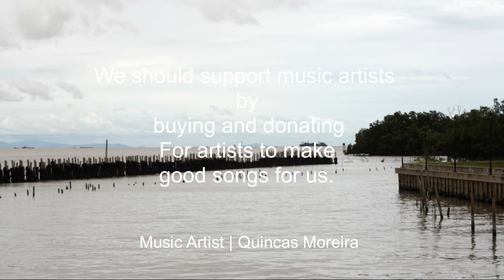The First Noel - Quincas Moreira | VLOG Music no Copyright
The First Noel - Quincas Moreira | VLOG free Music

คุณใช้เพลงนี้กับวิดีโอใดๆ ของคุณได้อย่างอิสระ แต่คุณจะต้องใส่รายละเอียดต่อ
ไปนี้ในคำอธิบายวิดีโอ:

Artist: Quincas Moreira
Title: The First Noel

คุณใช้เพลงนี้กับวิดีโอใดๆ ของคุณได้อย่างอิสระ
ดนตรีประกอบสามารถนำไปใช้ประกอบวีดีโอได้ฟรี